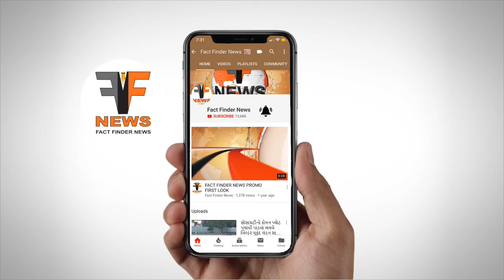પાદરા: નગરમાં ઉભરાતી ડ્રેનેજ ના કારણે નાગરિકો પરેશાન